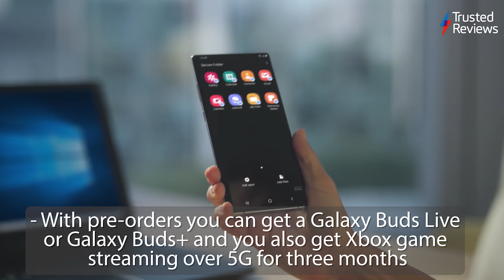All The Products And How Much They Will Cost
The wait is over and Samsung Unpacked has launched a slew of new products including the Galaxy Note 20 Ultra.
00:00 - Go to Trusted Reviews for all the new product info
00:05 - Samsung Galaxy Note 20
00:25 - Samsung Galaxy Watch 3
00:46 - Samsung Galaxy Buds Live
01:05 - Samsung Galaxy Tab S7
01:25 - Samsung Z Fold 2